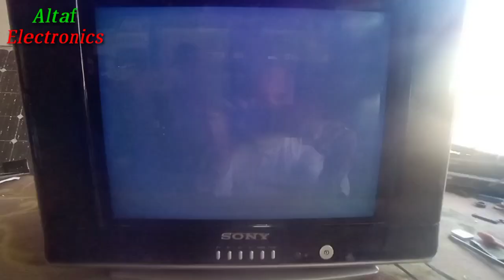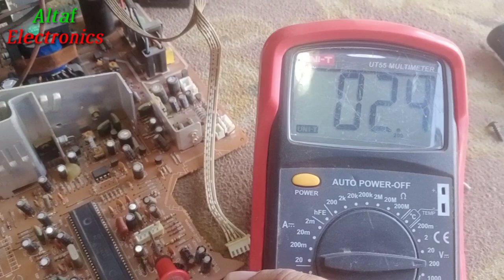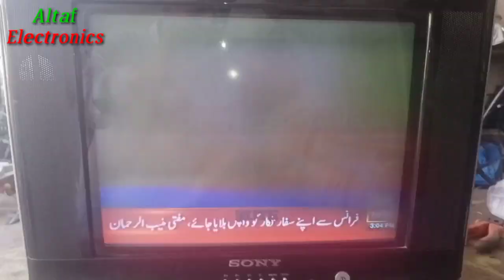CRT China Tv Colour Problem Solve IC LA76931K 7N 5AM3 Urdu Hindi Altaf Electronics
how to tv repair display light problem,crt lg tv fault repair,no light display problem but tv on fult repair,crt board problem tv fult repair,men ic supply problem tv fault repair,5 volt supply problem,lg tv light problem

tv repairing,picture tube filament open,filament open no screen,filament open,no display in crt tv,no raster in crt tv,no screen,supply ok eht ok but no screen,tv on but no picture,tv on but no screen,technical agrawat,filament open in hindi

tv repair,tv repairing,repairinghub,lg tv screen problem,crt tv picture problem,tv repairing in hindi full course,tvrepair,crt tv repair,crt tv horizontal line problem,crt tv half screen problem,tv power supply repair hindi,repairing hub,crt tv power supply repair,tv picture problem,tv display problem,crt sound problem

# crt tv half screen with rgb colour patch repair,# crt tv half screen problem solve,# how to remove colour patch problem in crt tv,# what causes colour patch in crt tv,how to remove color patches from tv?,# how to fix tv half screen problem,# half of tv screen is dark,# why half of my tv screen is black,# crt tv colour troubleshooting,# tv half screen aur rangeen dhabbe donon fault ek sath,# samsung tv half screen white,# crt tv repairing in hindi urdu

salora crt tv half screen fault repair step by step in hindi urdu,colour tv half screen fault repair,tv half screen missing repair,how to repair tv half screen rastervertical ic bar bar kharab hona,vertical ic 78040 pin voltage,vertical ic overheating,horizontal lines on tv,horizontal lines on tv screen lg,tda4863aj tv lg,tda4863aj pin voltage,lg ultra slim tv vertical fault,vertical section fault lg tv tda4863aj,crt tv vertical fault

no light sound ok,gl crt tv,lg tv ni light,crt tv,taranga electronic,lg horizontal,gl lighting problem,vertical problem in crt tv,power problem in crt tv,colour problem in crt tv,abl problem,afc problem,light problem in crt tv,television repairing,how to solve no light problem in lg tv

low brightness problem crt tv fault repiring urdu /hindi ameer tv,low brightness problem,tv fault repiring urdu /hindi ameer tv,dvd power supply repairing,dvp power supply repairing,hd power sprayer,hd receiver powers,tv digital,dvb power supply,crt tv half screen problem,crt tv vertical size problem,crt tv horizontal line problem,crt tv horizontal size problem

tv weak contrast repair,tv weak brightness repair,# crt tv colour repair,# crt tv dull picture fault repair,# crt tv audio video section problem repair,# low brightness due to audio video section repair,# tv mein picture kamjor aaye to kaise repair karen,# crt tv repairing by online mitra hindi,# audio video section mein kharabi se kaun kaun se fault aate hain,# audio video zener diode short,# problem solved due to audio video section zener diode